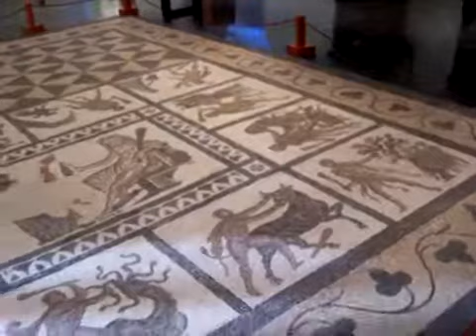Museo Arqueologico Nacional Civitas II